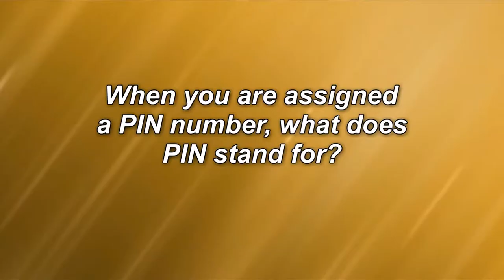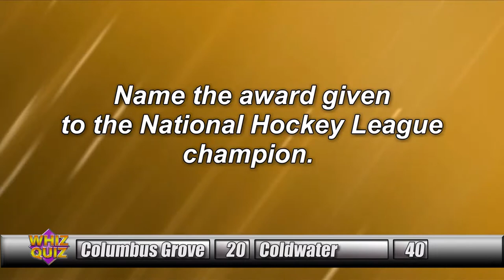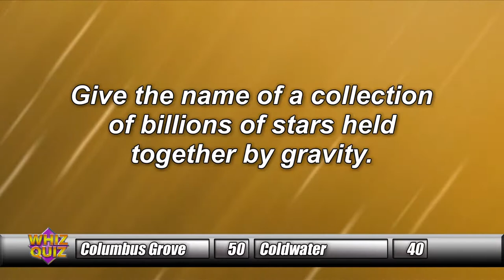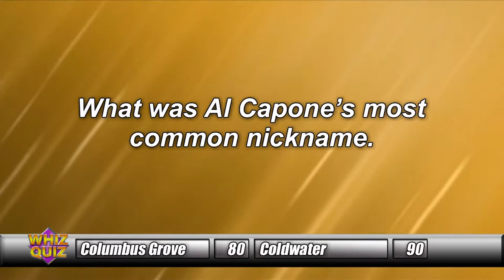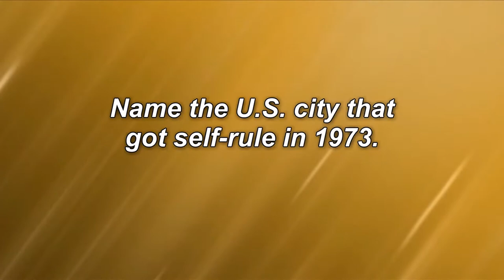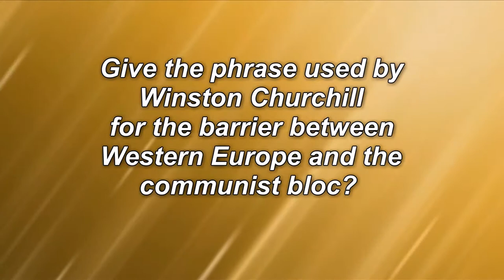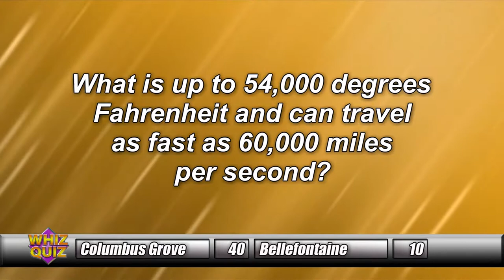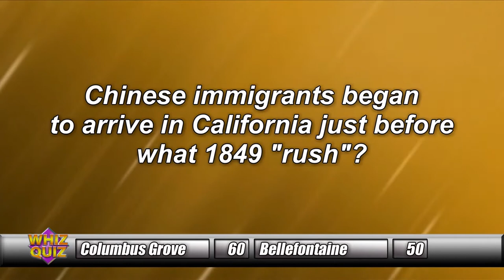Whiz Quiz Fall Season 2018: Episode 4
The final matches in the top half of our bracket are between Columbus Grove A/Bellfontaine and Columbus Grove B/Coldwater.  Find out which 2 teams will move on into our semi-final round.